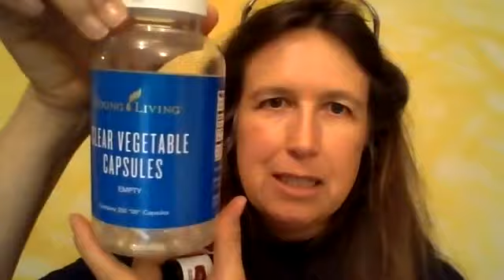Immunsystem Firewall aktivieren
Wenn wärmende Öle auf der Haut brennen, lässt sich dieses Brennen mit kaltgepreßtem Planzen-Öl, Mandelöl, Olivenöl etc. löschen.

Du hast Lust auf mehr Infos & mehr Webinare rund um Gesundheit und Ätherische Öle? Hol Dir ein eigenes Kundenkonto und komm in unser Öle-Team!

Das geht ganz einfach, wende Dich an die Person, von der Du diesen Link bekommen hast und sie wird mit Dir gemeinsam Dein Konto einrichten und Dir dabei helfen, die für Dich richtigen Sachen zu bestellen

In unserem Öle-Team gibt es viele Anwenderinfos
Ätherische Tagesbotschaften + Newsletter +
Webinare für ein selbstbestimmtes Natürliches Leben.
Wir freuen uns auf Dich!! Melde Dich gleich an!

Wenn Du Ätherische Öle bei Young Living bestellst wirst Du automatisch jemandem zugeordnet,
keine Bestellung ohne beratende Person möglich. Wenn Du die Infos gut findest und Lust auf eine super Gruppe hast mit viel Infos zu Gesundheit und Gesunderhaltung mit Ätherischen Ölen - Melde Dich bei der Person die Dir das Video gesendet hat.

Komm in unseren Öle-Tribe für selbstbestimmte Gesundheit!
In unserem Öle-Team gibt es viele Anwenderinfo und Ätherische Tagesbotschaften + Newsletter + Webinare für ein Natürliches Leben.